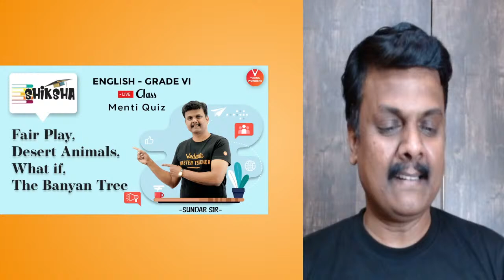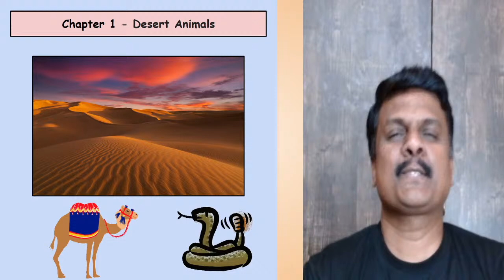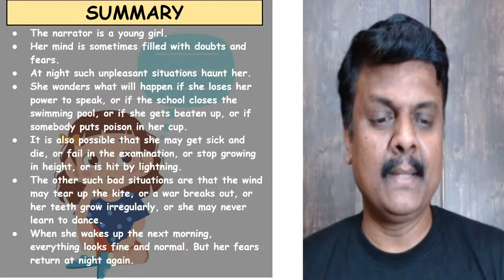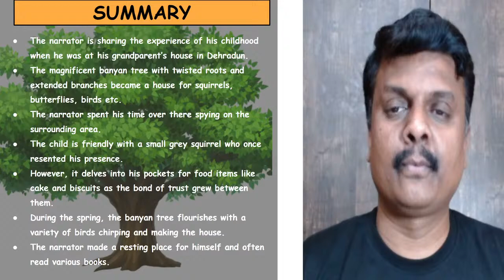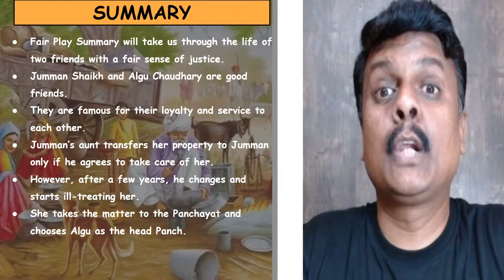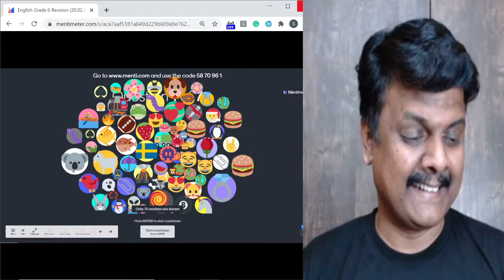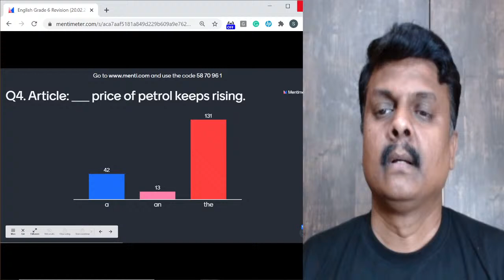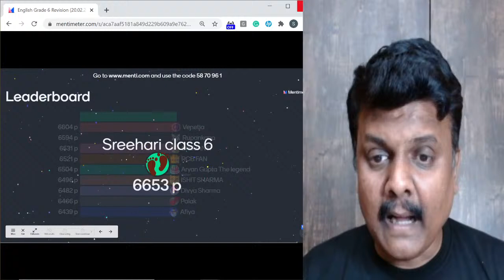Fair Play, Desert Animals, What if, The Banyan Tree | Class 6 English Literature | NCERT| Sundar Sir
Fair Play, Desert Animals, What if, The Banyan Tree | Class 6 English Literature | NCERT| Sundar Sir - Academics Is Well On Its Away As Schools Have Completly Shifted to Online Teaching During this Quarantine Period, Sundar Sir Will Help You Brush Up Your Knowledge  Through An Interactive Class 6 English revision session. Hope You Will Find This Video Helpful! Let's revise for the Class 6 English exam.

Fair Play, Desert Animals, What if, The Banyan Tree | Class 6 English Literature | NCERT| Sundar Sir - Important Points To Ponder 👇

🤙 Fair Play Class 6 English
🤙 Desert Animals Class 6 English
🤙 What if Class 6 English
🤙 The Banyan Tree Class 6 English

I Hope You Guys Enjoyed This Video on Fair Play, Desert Animals, What if, The Banyan Tree | Class 6 English Literature | NCERT| Sundar Sir - And Hope To See You In The Next One, Stay Tuned For More Quality Content And If You Have Not Yet Subscribed